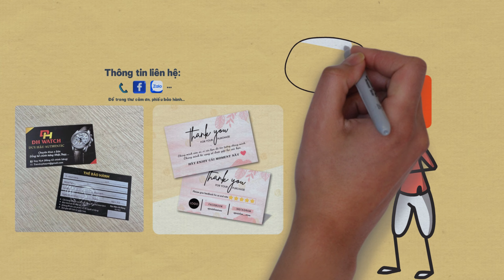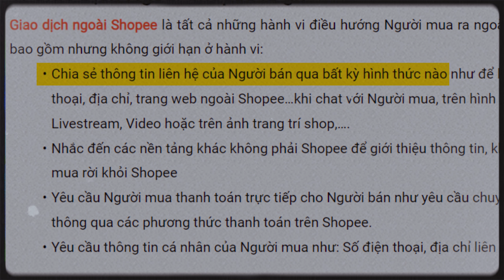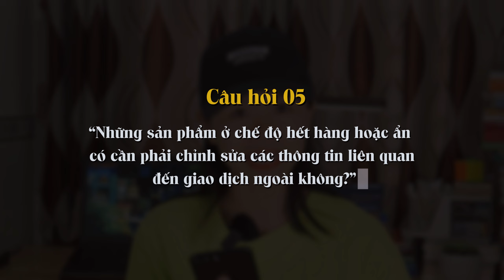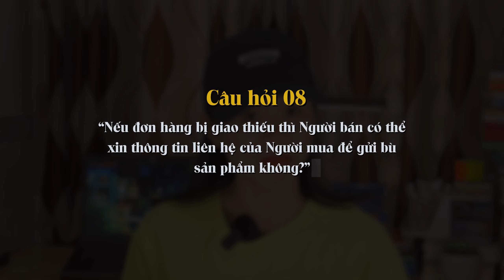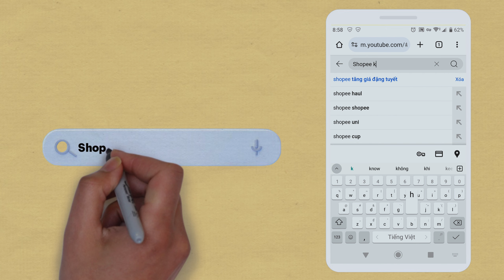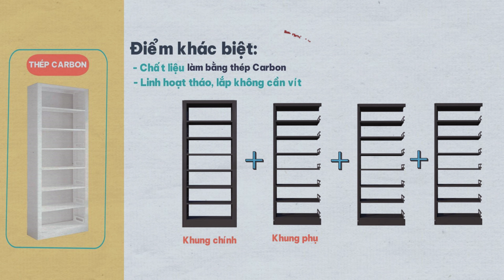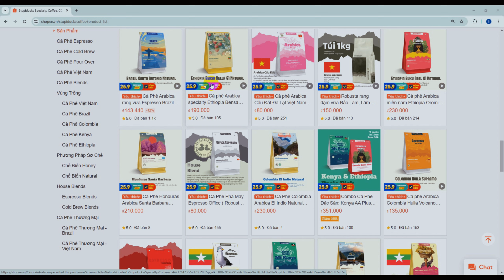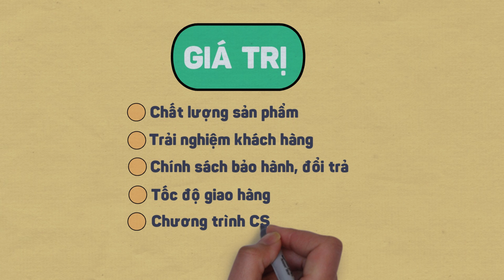TIN TỐT LÀNH CHO NGƯỜI BÁN HÀNG ONLINE TRÊN SHOPEE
Mọi người bán hàng trên Shopee đều đã biết, Shopee vừa thông báo ban hành một loạt ‘lệnh chặn đứng’ quy định ko cho người bán hàng Shopee giao dịch ngoài nữa…

Điều này gây khó khăn cho người kinh doanh buôn bán, gây khó cho việc chăm sóc khách hàng… Tin tốt là vẫn có cách để mình xử lý… Vậy mình sẽ xử lý như thế nào?

Đây là cách xử lý, hướng dẫn cách chăm sóc khách hàng cho người mới bắt đầu:

00:00 7 Giải pháp cho quy định Shopee giao dịch ngoài cho seller
00:49 Câu 1. Chính sách giao dịch ngoài của Shopee
01:47 Câu 2. Xoá thông tin liên hệ trong mô tả Shopee: giải pháp thay thế
02:09 Nếu đã từng xin thông tin khách hàng trên Shopee: có thể bị sao quả tạ...
02:37 Câu 3. Để ảnh chứa mã QR code trên ảnh
02:52 Câu 4. Giải pháp đối với các sản phẩm như đồ điện tử cần bảo hành với khách
04:27 Câu 5. Đối với các sản phẩm ở chế độ hết hàng, hoặc ẩn danh
06:18 Câu 6. Miễn trách nhiệm đối với các ảnh có thông tin nguồn gốc xuất xứ hàng hoá
07:03 Câu 7 Hàng hoá có bao bì sản phẩm chứa số điện thoại hoặc thông tin liên hệ
07:37 Câu 8 Giải pháp với các đơn hàng bị giao thiếu
09:20 3 CÁCH CHỌN NGÁCH SẢN PHẨM ngách ít có cạnh tranh đối thủ
12:34 Nên khởi nghiệp bằng sản phẩm kinh doanh có giá trị

- Xoá các thông tin: Số điện thoại, facebook, Zalo
- Không dùng chung nick mua hàng và bán hàng Shopee

- Nhưng phần mô tả hình ảnh, trang trí shop vẫn dính lỗi của Shopee.

3. Ảnh có mã QR code: đều bị Shopee cấm

4. Các giải pháp đối với các sản phẩm cần bảo hành: hàng điện tử...
- Sử dụng tính năng Shopee video để hướng dẫn;
- Gửi link livestream cho người mua;
- Hướng dẫn các bước khách hàng truy cập vào Zalo khi mở hàng để kích hoạt bảo hành

6. Các hình ảnh chứng nhận chứng minh nguồn gốc xuất xứ hàng hoá hoặc quy chuẩn hợp quy của nhà nước không được tính lỗi là vi phạm.

7. Ảnh sản phẩm phải chụp rõ bao bì - Tuy nhiên bao bì của sản phẩm có thông tỉn Liên hệ của Nhà sản xuất (số điện thoại, địa chỉ - kể cả ảnh chụp sản phẩm hay Video) có bị Shopee tính Là vi phạm giao dịch ngoài không?
- Không. Tuy nhiên đó phải là các thông tin in cứng có sẵn trên bao bì sản phẩm...

8. Đối với các đơn hàng giao bị thiếu cho khách hàng:
- Chắc chắn các đơn hàng đều được chuẩn bị đủ trước khi đến tay khách hàng'
- Chẳng may bán hàng Shopee gửi hàng bị thiếu: Trong hộp hàng nên có hướng dẫn khách vào Zalo để tiện liên hệ: như lấy quà, kích hoạt bảo hành... để khách vào Zalo

CÁCH CHỌN NGÁCH SẢN PHẨM ÍT ĐỐI THỦ CẠNH TRANH cho người khởi nghiệp kinh doanh online:
1. Khai phá sản phẩm khách hàng có nhu cầu mới
2. Chọn sản phẩm kinh doanh có sự khác biệt hoá
3. Chọn sản phẩm chứa giá trị lớn về tinh thần hơn là cạnh tranh về giá rẻ
Vậy Giá trị là những thứ gì?
- Chất lượng sản phẩm
- Trải nghiệm khách hàng
- Chính sách bảo hành, đổi trả
- Tốc độ giao hàng
- Chương trình chăm sóc khách hàng thân thiết

© Bản quyền thuộc về Kiemtienedu channel